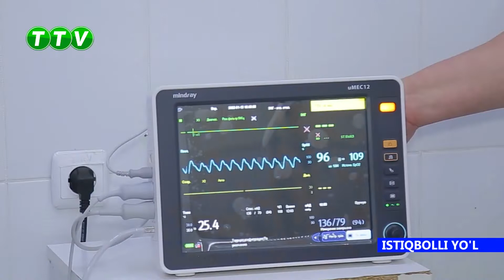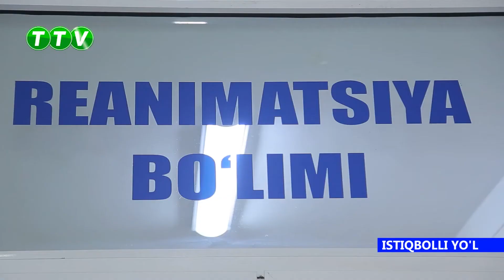Istiqbolli yo'l. Bog'ot tumanida joylashgan tibbiyot birlashmasining ish faoliyati.